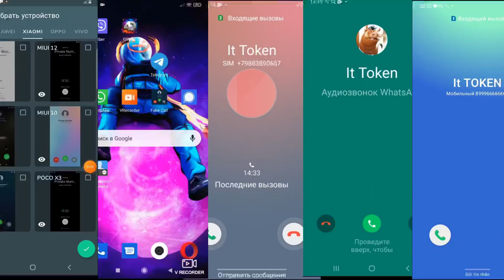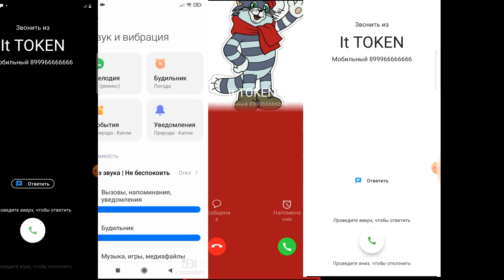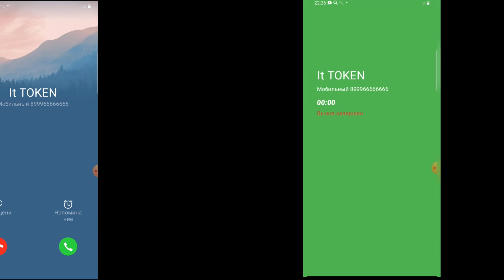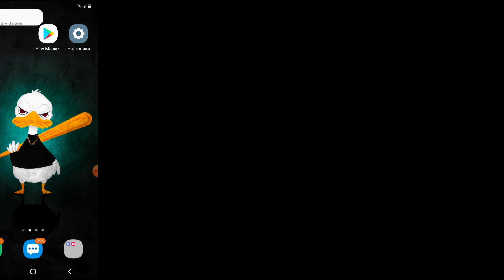Incoming Calls Screen Samsung Galaxy and Honor and Huawei and iPhone WhatsApp vs Bip vs Google Duo